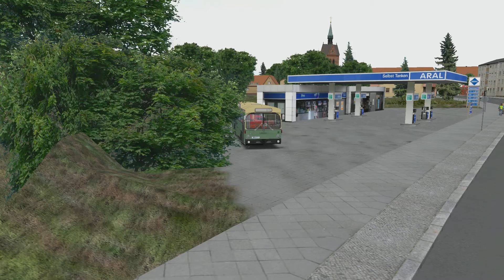Omsi-Citybus O305 Addon